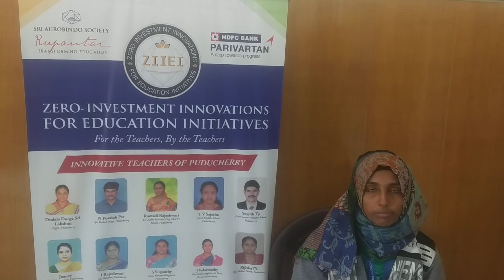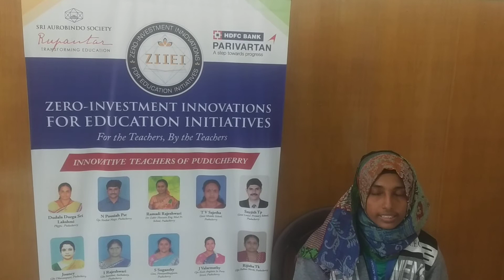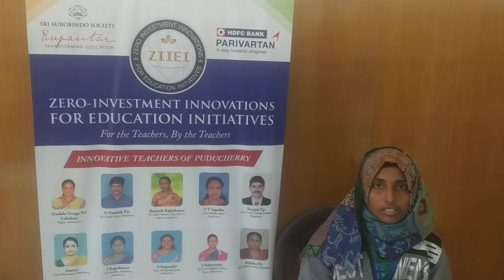Ziiei | Puducherry | Cleanliness | Mascot Of Cleanliness | Shimna K